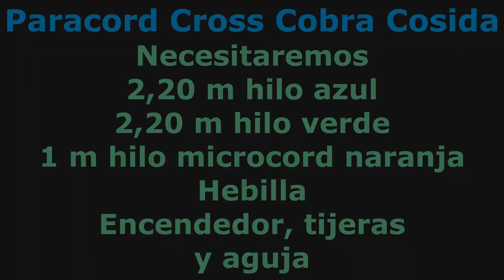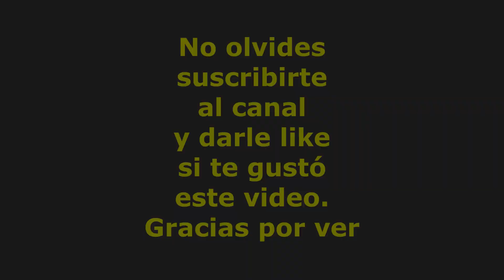Pulseras Gruesas de Paracord CROSS COBRA COSIDA - Paracord Crafts - DIY Paracord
Pulseras Gruesas de Paracord CROSS COBRA COSIDA - Paracord Crafts - DIY Paracord esta realizada con hilo Categoria 3 de 4 milimetros. Se necesitaran alrededor 2.20 m de hilo verde oscuro y 2,20 m hilo azul oscuro y 1 metro de microhilo de color naranja para hacer una pulsera de unos 20 cm de perimetro, hebilla de liberacion y cierre rapido de plastico, alicates, aguja de paracord, encendedor  y tijeras.

Nuestra web encontraras todo sobre el mundo paracord; pulseras, llaveros de paracord, convencionales y otros articulos. Tambien encontraras articulos sobre bushcraft, etc.